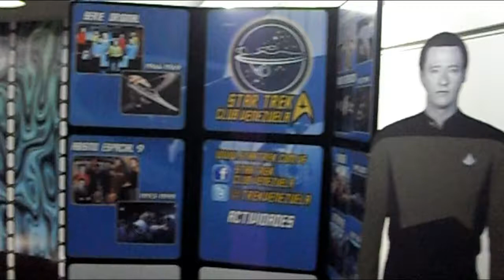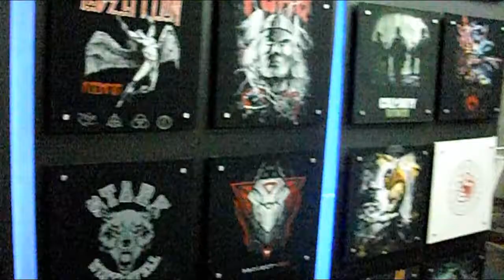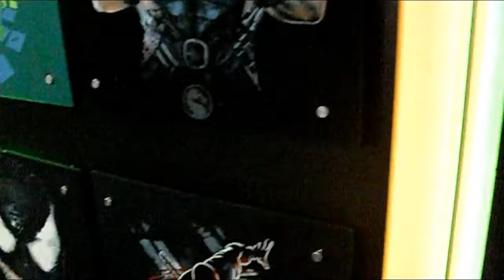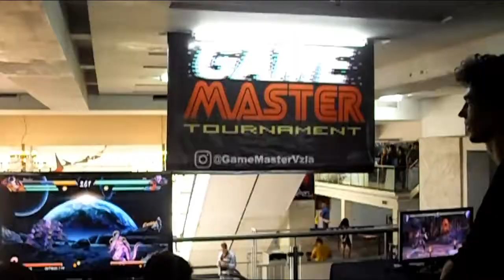Fuimos a la COMIC CON Y DESTRUYO MI TELEFONO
La comic con en caracas es un evento que cada año crece mas esperamos verte el proximo año alla.